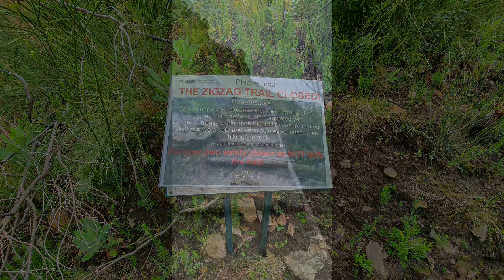Disa & Zigzag Trail Run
Trail running at Betty's Bay 2020. Aweseome trail and views!